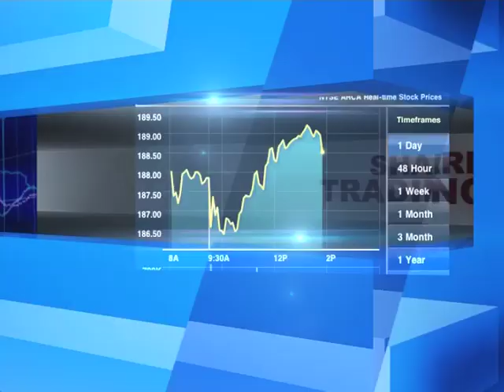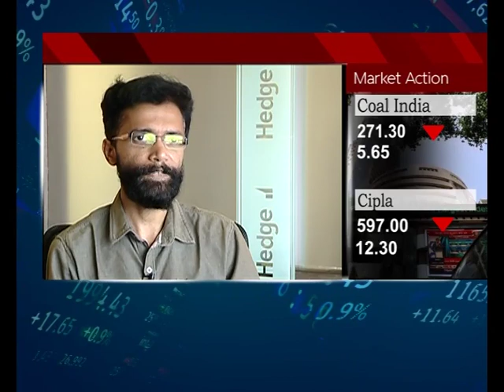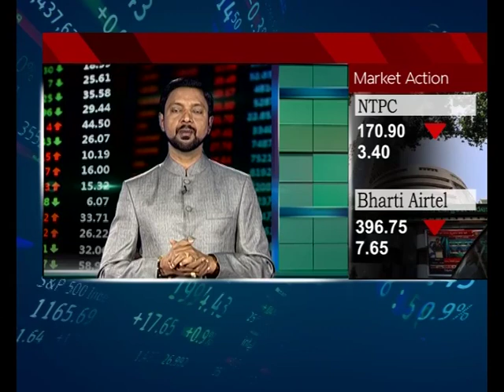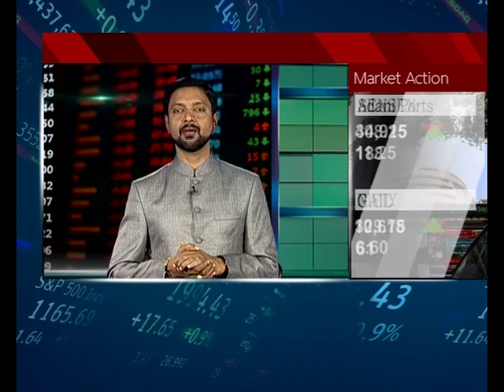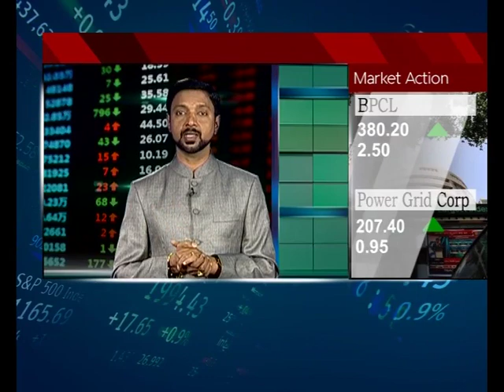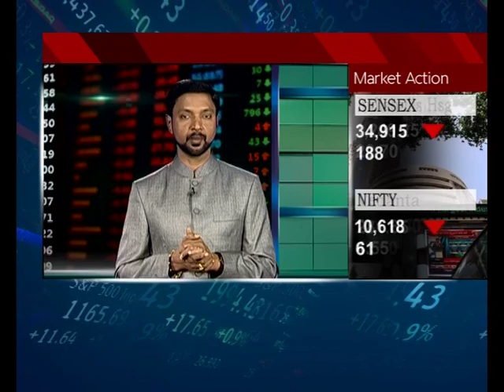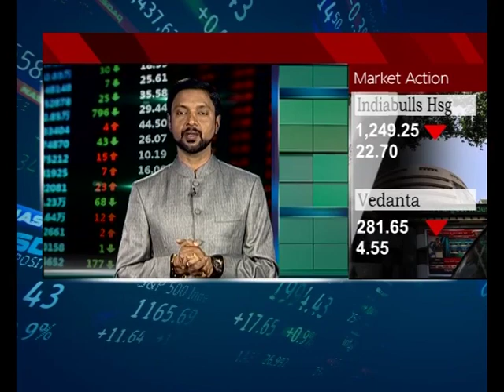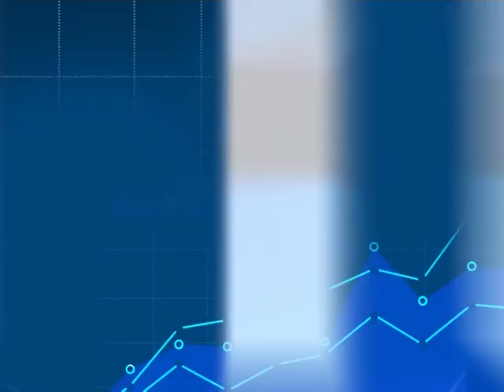Market Watch_ 06_May_2018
Hedge Market Watch, Market Watch_ 06_APRIL_18